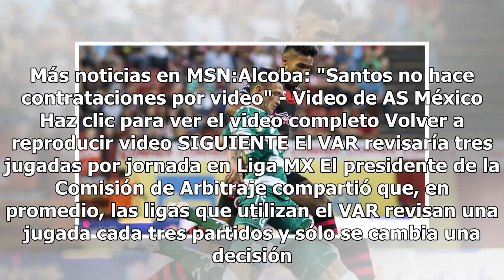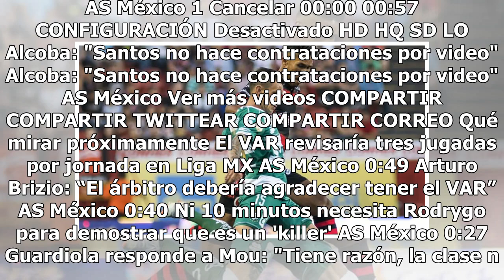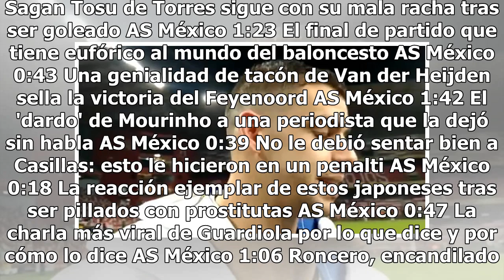Xolos tiró mordidas 'asesinas', pero Santos salió vivo al 90'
El Campeón de la Liga MX sobrevivió a dos feroces mordidas de los Xolos en la frontera. Santos Laguna rescató el empate 2-2 sobre la hora en Tijuana para mantenerse en los primeros lugares. El partido que terminó la Jornada 6 del Apertura 2018 se reservó todas sus emociones y goles para el complemen...